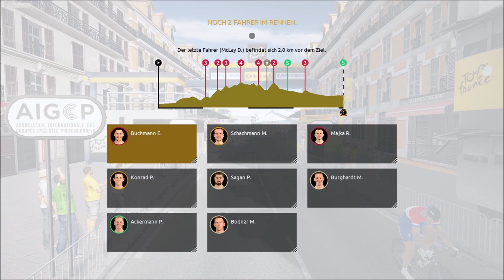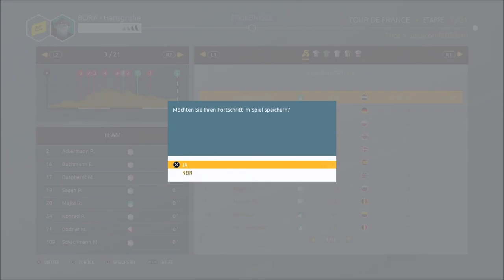Tour de France 2020 [PS4] Etappe 3 Schachmann in der Ausreissergruppe!